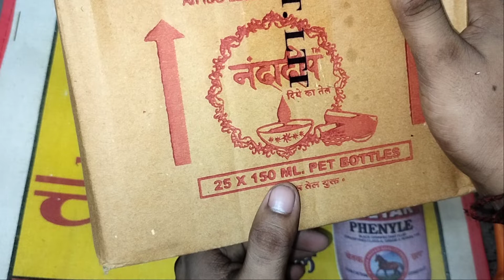Teel Oil Nandadip Lamp 🪔 Oil 150 ml Wholesale Price in neodeal. Cheapest Price Teel oil in neodeal.